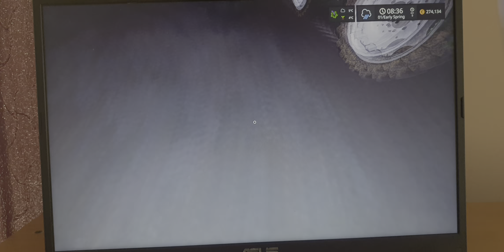Farming Simulator 17 Ep.1 Doar atât este ! :)